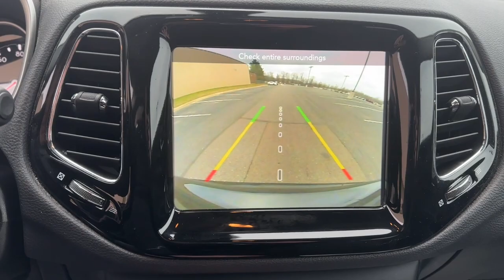2020 Jeep Compass Clinton twp, Sterling Heights, Utica Harrison twp Mt. Clemens L-130004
Diamond Black Crystal Pearlcoat Used 2020 Jeep Compass Limited available in 21560 Hall Road, Clinton Township, Michigan at Parkway CDJ. Servicing the Clinton Township, Harrison Township, Clemens, Sterling Heights, Utica, MI area.

2020 Jeep Compass Limited - Stock#: L-130004

Parkway CDJ
21560 Hall Rd

One owner local trade certified 2020 Jeep Compass Limited with Heated Front Seats Heated Steering Wheel Uconnect 4 with 8.4Inch Display and more!!!brbrAdvanced Multistage Front Air BagsbrDriver Inflatable KneeBolster Air BagbrSupplemental SideCurtain Front and Rear Air BagsbrSupplemental Front Seat Side Air BagsbrRemote Proximity Keyless EntrybrPushButton StartbrSpeed Sensitive Power LocksbrParkView Rear BackUp CamerabrWindshield Wiper DeIcerbrDeep Tint Sunscreen GlassbrSecurity AlarmbrSelecTerrain SystembrElectronic Stability ControlbrElectric Park BrakebrElectronic Roll MitigationbrRemoteStart System (N/A w/Manual Transmission)brINTERIOR FEATURESbrUconnect 4 with 8.4Inch DisplaybrSiriusXM with 1Year Radio SubscriptionbrApple CarPlaybrGoogle Android AutobrBluetooth Streaming AudiobrLeatherWrapped Steering WheelbrSteering Wheel Mounted Audio ControlsbrHeated Steering WheelbrHeated Front Seatsbr8Way Power Driver & 6Way Manual Passenger Seatsbr4Way Power Lumbar Adjustable SeatbrPower Front Windows with 1Touch Up & DownbrRear 60 / 40 Folding SeatbrA/C Auto Temperature Control w/DualZone ControlbrAmbient LED Interior Lighting Plusbr6SpeakersbrRear View AutoDimming Mirrorbr115Volt Auxiliary Power Outletbr12Volt Rear Auxiliary Power OutletbrTire Service KitbrEXTERIOR FEATURESbr18Inch x 7.0Inch Polished/Gray Pockets Alum WhlsbrAutomatic HeadlampsbrHalogen Quad HeadlampsbrHeadlamp Off Time DelaybrPower Adjustable MirrorsbrExterior Mirrors with Supplemental SignalsbrExterior Mirrors with Heating ElementbrBright Day Light Opening MoldingsbrFog and Cornering LampsbrBright Exhaust TipbrTwoTone Paint GroupbrOPTIONAL EQUIPMENT (May Replace Standard Equipment)brDiamond Black Crystal PearlCoat Exterior PaintbrCustomer Preferred Package 2GG brMonotone Paint br225/55R18 BSW AllSeason Tiresbrbrbr